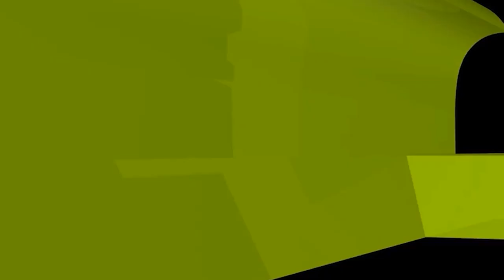চাচা ফুফুরা জমি-জমা থেকে বঞ্চিত করায় তাদের সাথে সম্পর্ক ছিন্ন করা যাবে? Sheikh ahmadullah live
চাচা ফুফুরা জমি-জমা থেকে বঞ্চিত করায় তাদের সাথে সম্পর্ক ছিন্ন করা যাবে? ইসলামী প্রশ্নোত্তর II Sheikh ahmadullah live